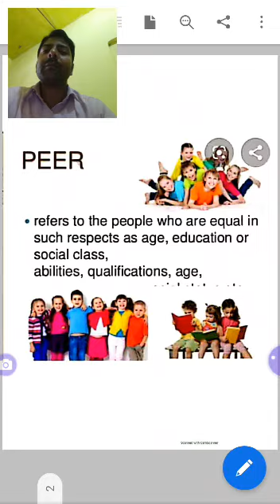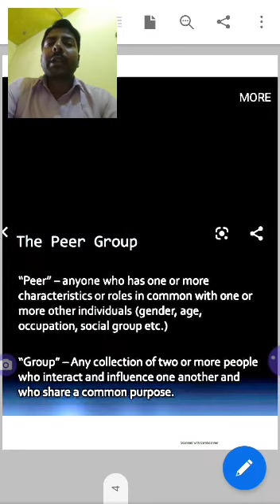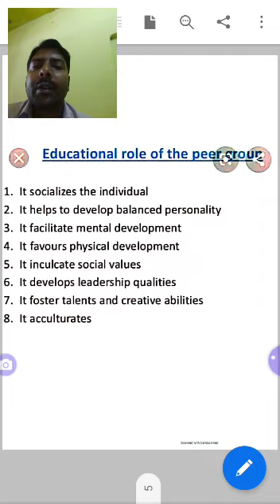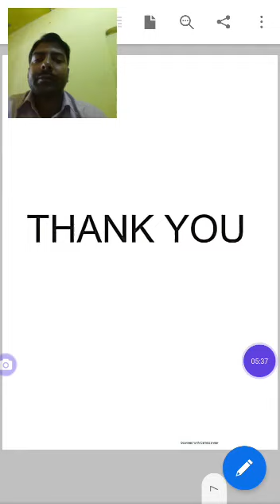Role of Peer Group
This video is concerned with B.A. classes